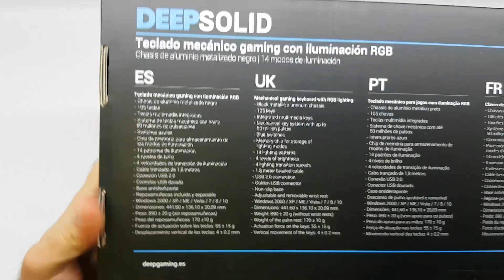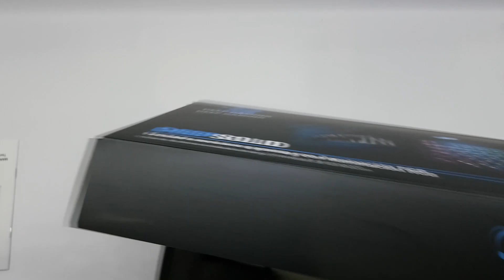¿Qué TECLADO MECÁNICO para GAMING debo elegir? - DeepGaming DeepSolid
El DeepSolid es un teclado robusto, construido en un chasis de aluminio metalizado negro.

Cuenta con una base antideslizante para evitar molestos desplazamientos involuntarios durante tus sesiones de juego, y la pulsación de sus teclas resulta cómoda, agradable y precisa para facilitar el mejor rendimiento en tus partidas. Incluye un reposamuñecas separable para aportar un extra de comodidad y relax, válido para utilizar tanto durante las sesiones de juego como navegando por internet o trabajando con el ordenador.

 Personaliza el color del teclado, con 14 modos de iluminación RGB, 4 niveles de brillo y 4 velocidades de transición de iluminación, todo ello configurable mediante sencillas combinaciones de teclas.

De tamaño completo, compuesto por 105 teclas de distribución española (teclas multimedia integradas con acceso rápido) con switches azules de gran calidad que dotan al teclado de una precisión excepcional y una durabilidad de hasta 50 millones de pulsaciones.

 Con el DeepSolid, al igual que con todos los productos DeepGaming, hemos cuidado cada detalle, y por ello cuenta con un cable resistente y trenzado para evitar enredos, con una longitud de 1,8 metros, un conector USB dorado de gran calidad..

105 teclas
Teclas multimedia integradas
Sistema de teclas mecánico - hasta 50 millones de pulsaciones
Switches azules
Chip memoria para almacenamiento de modos de iluminación
14 patrones de iluminación
4 niveles de brillo
4 velocidades de transición de iluminación
Cable trenzado de 1,8 metros
Conector USB dorado
Base antideslizante
Reposamuñecas incluido y separable
Dimensiones: 441,60 x 136,10 x 20,09 mm
Peso: 890 +- 20 g (sin reposamuñecas)
Peso del reposamuñecas: 170 +-10 g
Prestaciones mecánicas
Fuerza de actuación sobre las teclas: 55 +- 15 g
Desplazamiento vertical de las teclas: 4 +-0.2 mm
Especificaciones eléctricas
Interface: USB2.0
Voltaje (DC): 5 +- 0.5 V
Intensidad: = 250mA (con iluminación encendida) o
= 80mA (con iluminación apagada)
Requisitos de sistema
Windows 2000/XP/ME/Vista/7/8/10